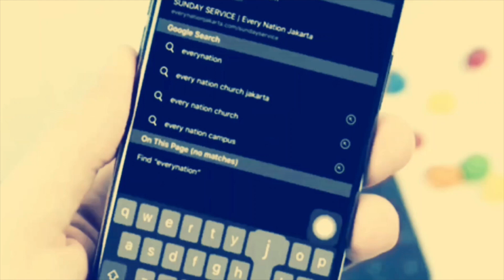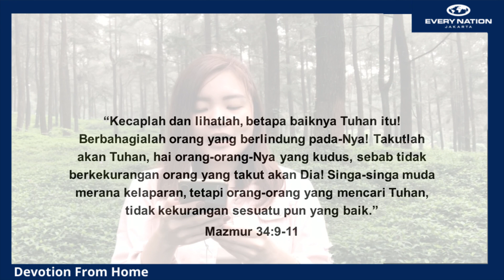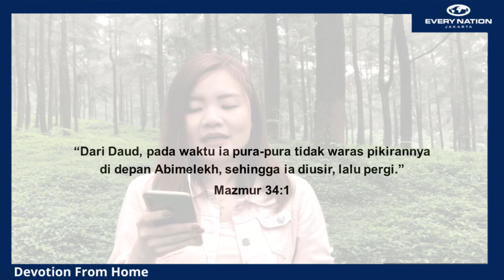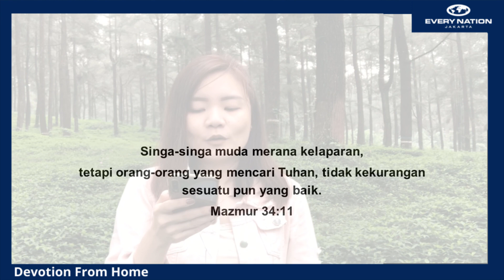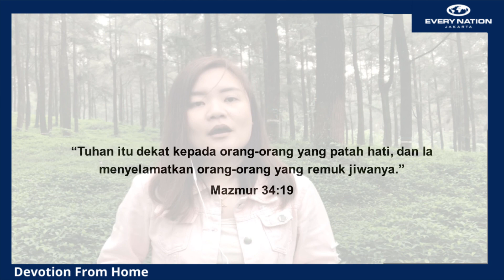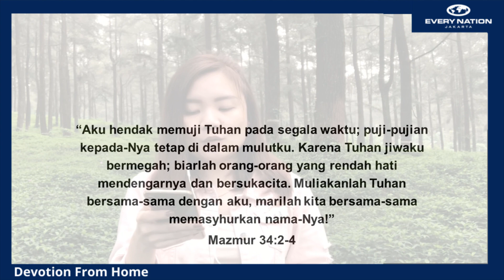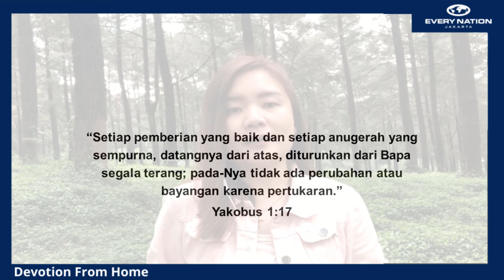31 Agustus 2020, Irene Nadya - Vanilla Ice Cream